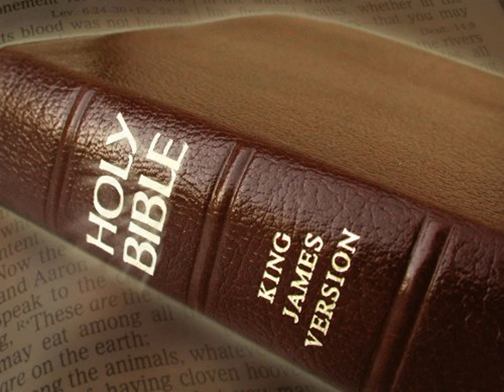King James Version Bible Audiobook Book of Exodus Chapter 09